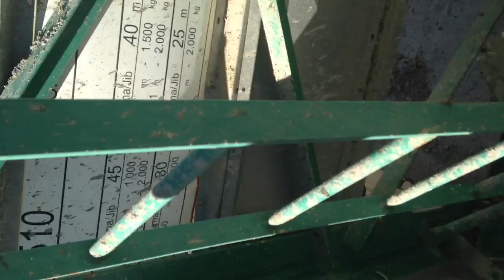Cuevas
Valla paliza